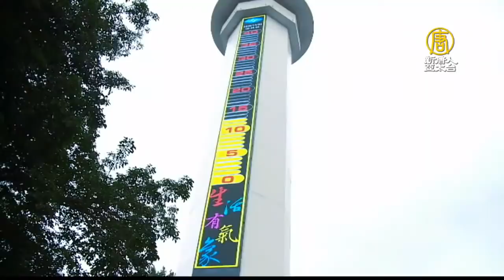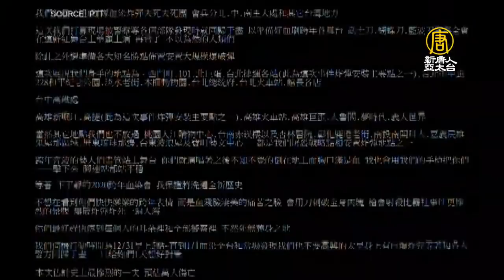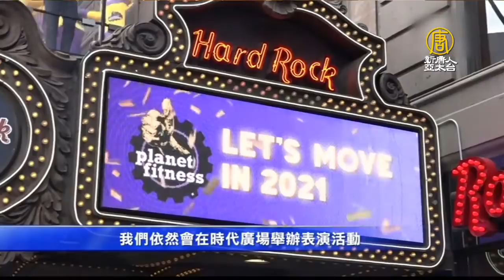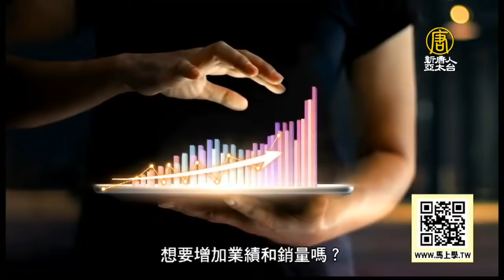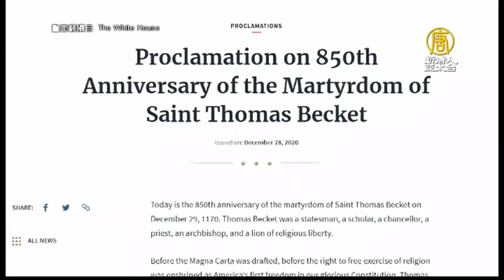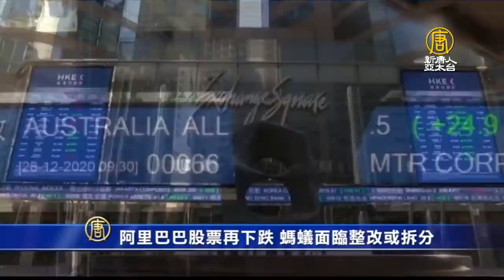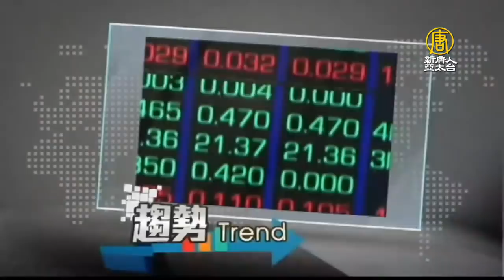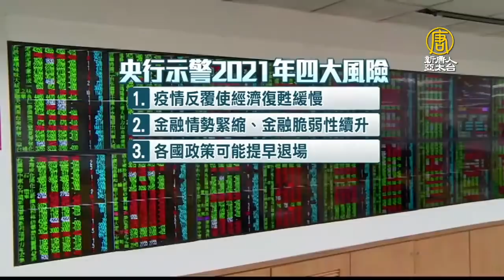🔥「霸王級」寒潮或凍中國八成國土│喬州成社會主義防火牆│川普籲結束全球宗教迫害：沒信仰 國家無法延續｜午間新聞【2020年12月30日】｜新唐人亞太電視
🔷俄羅斯上修至18.6萬亡 美國印度首現新變種病例
🔷麥康奈推遲紓困案投票 欲推翻川普否決權引質疑
🔷張展採訪疫情遭判刑 蓬佩奧：中共怕講真話公民
🔷拜登又口誤 29日記者會稱賀錦麗為總統當選人
🔷阿里巴巴股票再下跌 螞蟻面臨整改或拆分